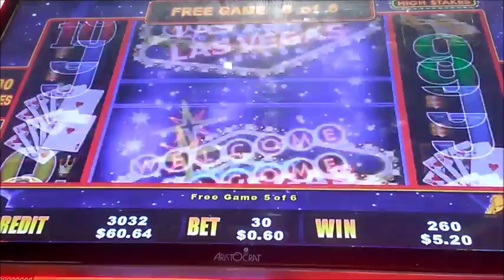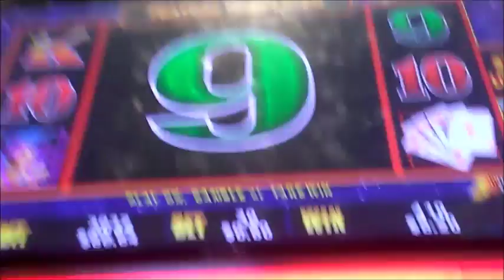Lightning Link Las Vegas FLRPPD Ep:(3) Bonus no (37)